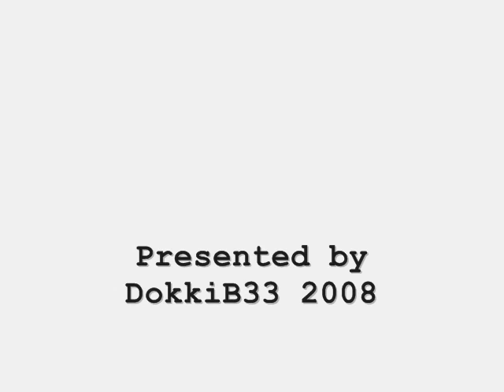MGS - #01 Main Theme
MGS: Main Theme
Artists: Tappy
Album: MGS OST
Genre: Game